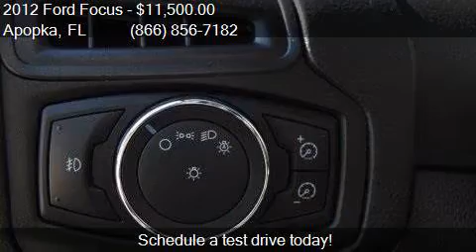2012 Ford Focus SE 4dr Hatchback for sale in Apopka, FL 3270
This 2012 Ford Focus SE 4dr Hatchback is for sale in Apopka, FL 32703 at MULLINAX FORD.

Engine: 2.0L I4
Transmission: Manual 5-Speed
Color: Ingot Silver Metallic
Mileage: 34789
Contact MULLINAX FORD 1551 E SEMORAN BV Apopka, FL 32703 to test drive this 2012 Ford Focus SE 4dr Hatchback today.